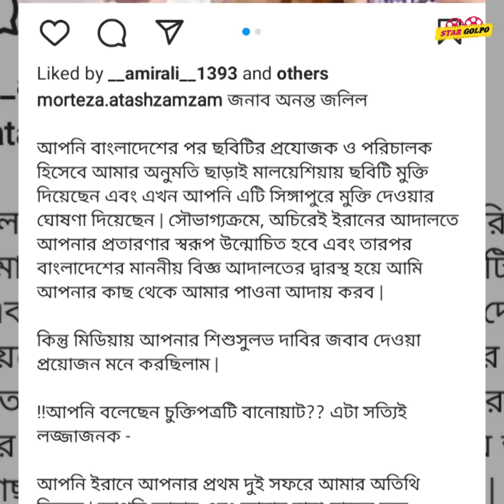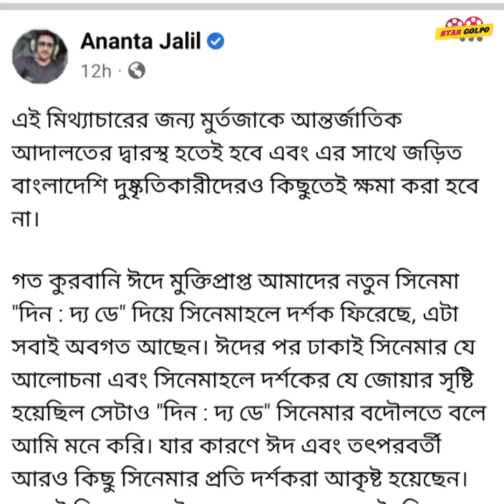Ananta র 100 কোটির মুখোশ ফাঁস করবে পরিচালক ! এদিকে করবে কাউ কে ক্ষমা করবে না Ananta ! Star Golpo